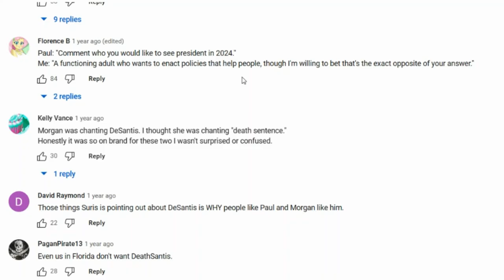6 NON NEGOTIABLES In Dating? Paul and Morgan, Why?!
Maybe they need to be reminded about what "Non Negotiable needs"